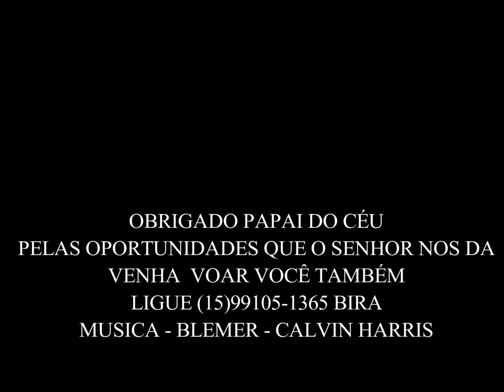VOO DA LAIS